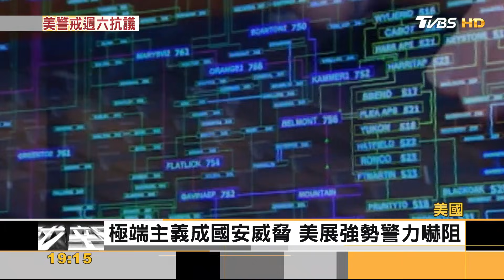美國會警戒 嚴防9/18示威變調 強勢警力嚇極右派｜方念華｜FOCUS全球新聞 20210917